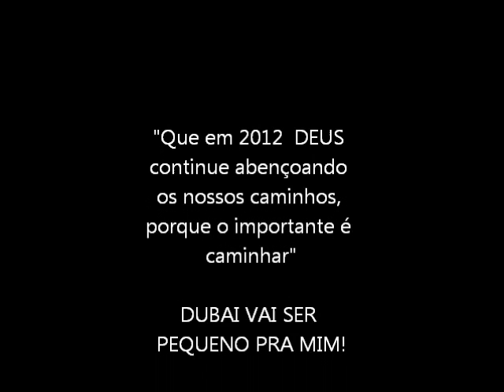TRILHOS FORTES(Paulo Barreto)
tenho apenas sonhos e o mapa do mundo em minhas mãos, por onde eu passar vão lembrar de mim! DEPOIS DE PASSAR POR, SSA SP RJ FLORIPA MIAMI NYC